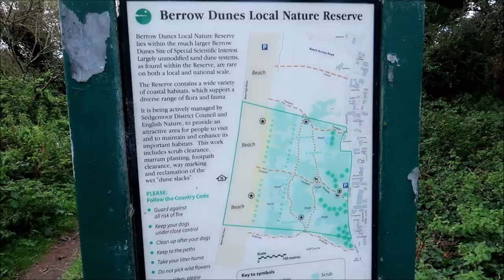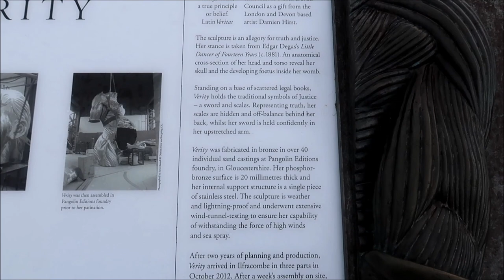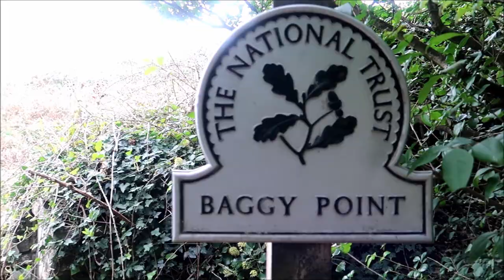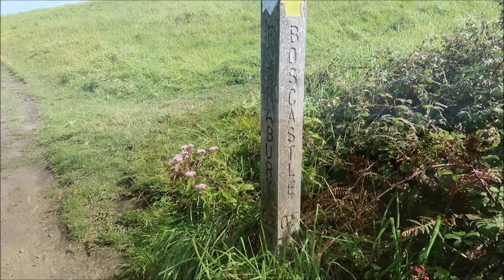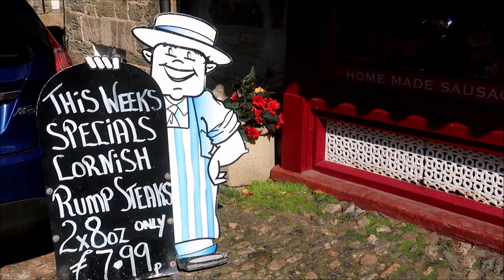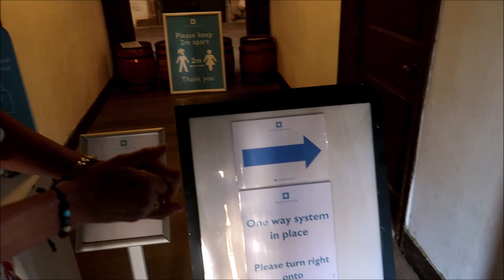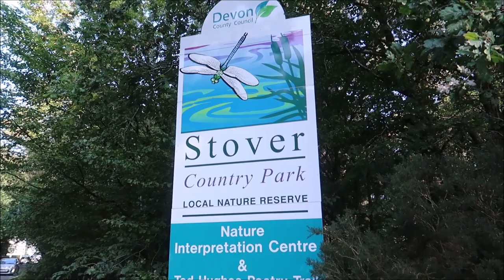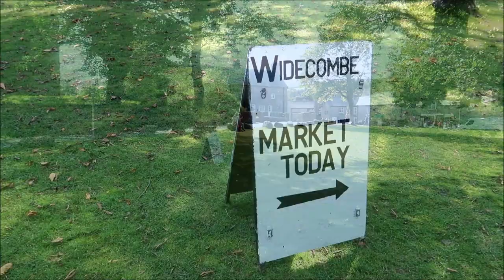South West England Motorhome Tour September 2020 | Omnibus Edition | Best Bits | Ep310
The Omnibus edition and best bits from our South West England Motorhome Tour in September 2020. Click on the links below for video chapters. For each chapter there is a full video on our channel.

VIDEO CHAPTERS
0:28 - Intro to Tour
1:53 - Hurn Lane Caravan and Motorhome Club Site
2:38 - Berrow Dunes and Beach
4:17 - Burnham on Sea
5:52 - Willingcott Caravan and Motorhome Club Site
8:14 - Hike to Woolacombe Beach
15:00 - Ilfracombe
19:33 - Hike to Morte Point
26:26 - Hike to Baggy Point
29:06 - Trewethett Farm Caravan and Motorhome Club Site
31:38 - Port Isaac
33:16 - Hike to Boscastle
42:13 - Hike to Tintagel
46:07 - St Agnes Beacon Caravan and Motorhome Club Site
47:25 - Walk to St Agnes Village
52:03 - Hike to Trevaunance Beach and St Agnes Beacon
56:28 - Merrose Farm Caravan and Motorhome Club Site
58:08 - St Mawes Castle and Village
1:07:37 - Search for Pendower Beach
1:10:55 - Stover Caravan and Motorhome Club Site
1:13:56 - Stover Country Park
1:16:26 - Day Trip to Dawlish
1:21:24 - Haytor Rocks and Widecombe